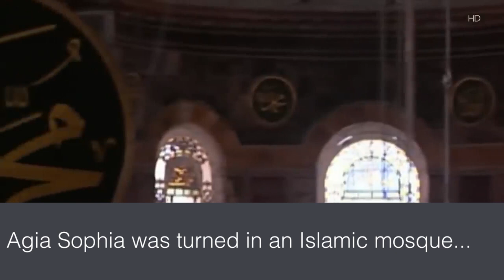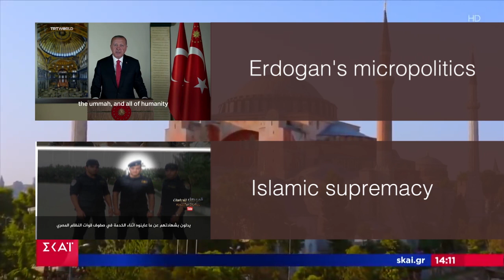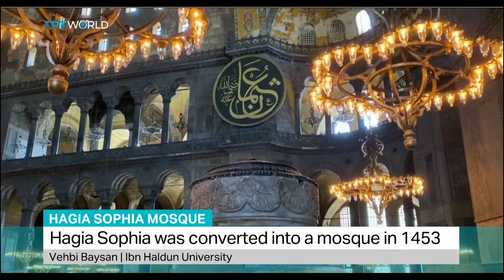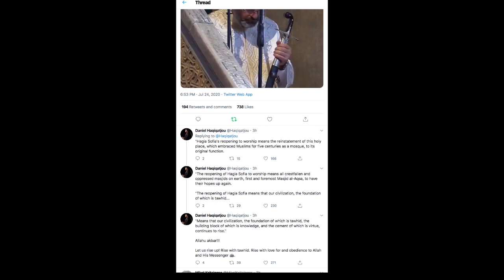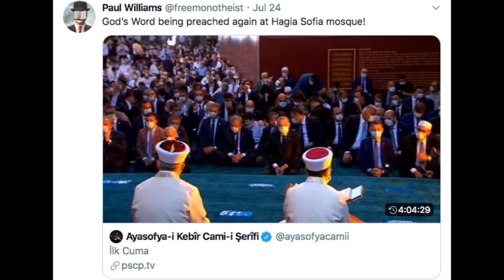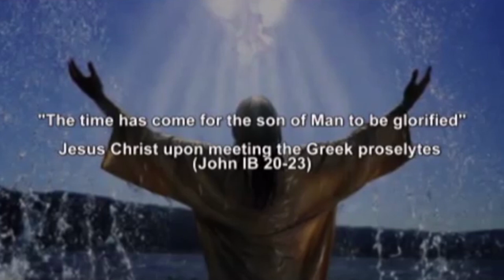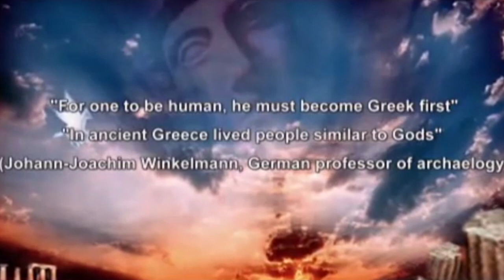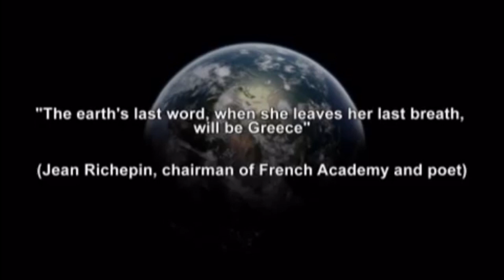Speaker's Corner - Hagia Sophia mosque. A Greek responds -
Αγια Σοφια